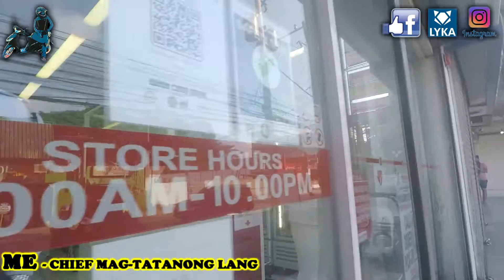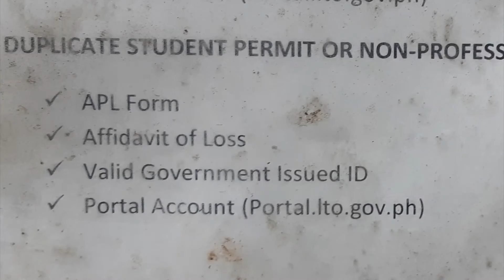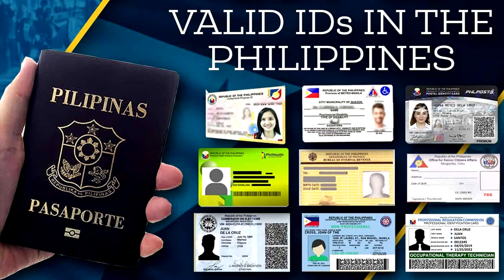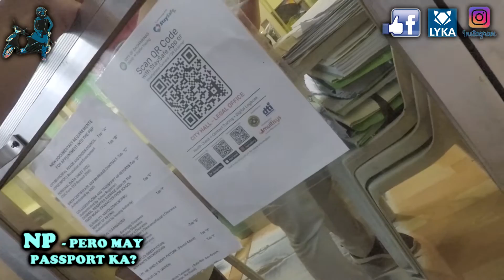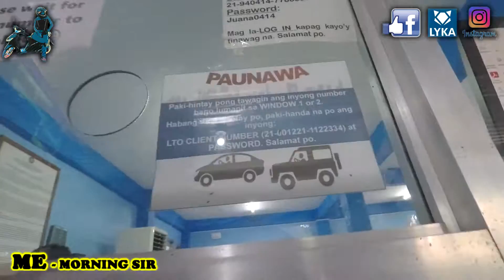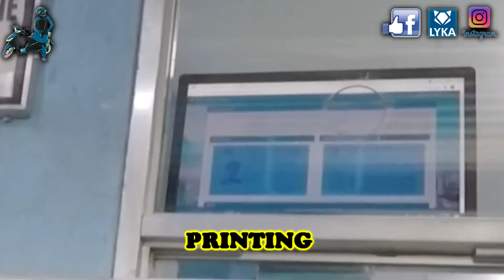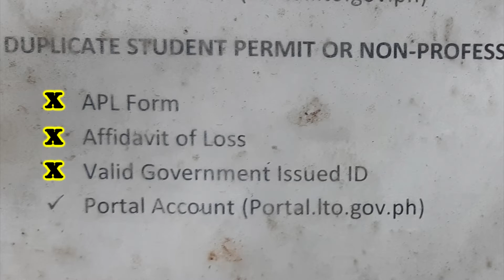LTO LOST DRIVERS LICENSE / PANO KUMUHA NG DUPLICATE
Mapag palang araw mga kapositive...
ibahagi ko po sa inyo yung experience ko sa pag kuha ng lisensya 2021

naway makatulong to sa mga kapositive naten
good luck
god bless

Please notify me
tru email...